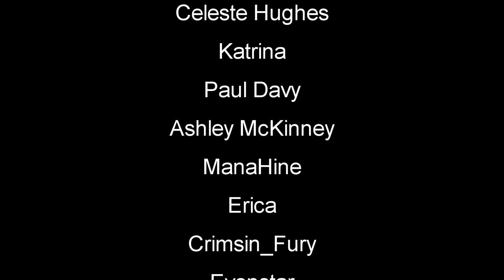Day Five Survival New Open World Update | ICARUS Gameplay | Part 5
ICARUS Beta 4 Arctic Gameplay Let's Play First Look - ICARUS is a session-based PvE survival game for up to eight co-op players or solo.